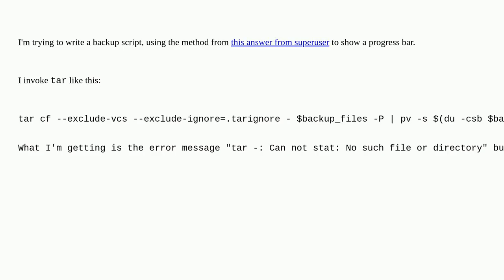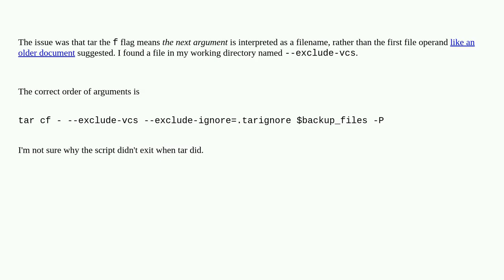tar -: cannot stat: No such file or directory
A special thanks goes out to the community

  tar